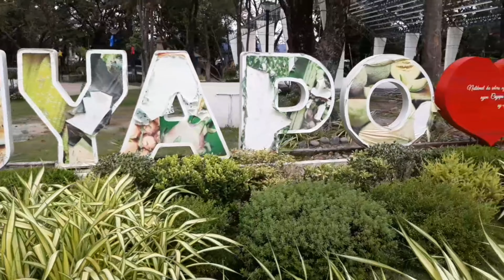COLOSBOA, CUYAPO, NUEVA ECIJA | MTB Trail Adventure